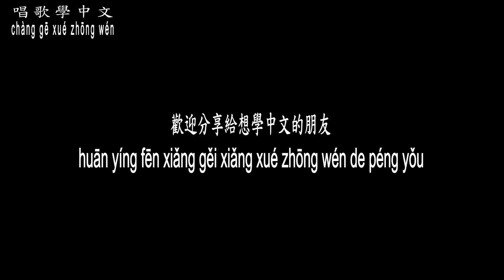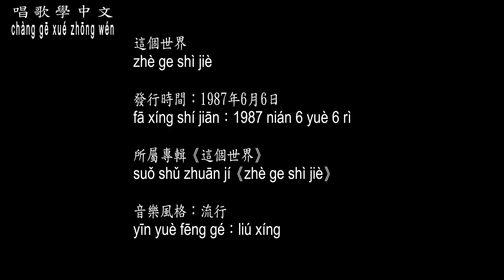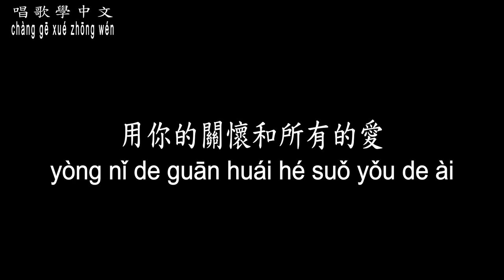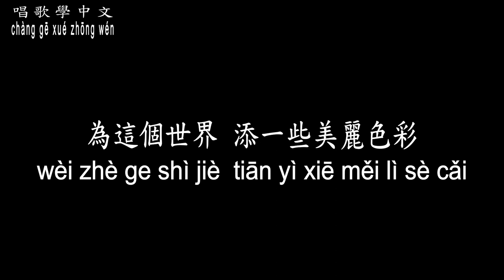【唱歌學中文】►蔡藍欽 / 這個世界◀ ► cài lán qīn / this world ◀『在這個世界 有一點歡樂 有一點悲傷 誰也無法逃開』【動態歌詞中文、拼音Lyrics】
曲名：這個世界
填詞：蔡藍欽
譜曲：蔡藍欽
演(原)唱：蔡藍欽

在這個世界
有一點希望
有一點失望
我時常這麼想

在這個世界
有一點歡樂
有一點悲傷
誰也無法逃開

我們的世界
並不像你說的 真有那麼壞
你又何必感慨

用你的關懷和所有的愛
為這個世界
添一些美麗色彩

在這個世界
有一點希望
有一點失望
我時常這麼想

在這個世界
有一點歡樂
有一點悲傷
誰也無法逃開

我們的世界
你又何必感慨

為這個世界
添一些美麗色彩

我們的世界
你又何必感慨

為這個世界
添一些美麗色彩

我們的世界
你又何必感慨

為這個世界
添一些美麗色彩

我們的世界
你又何必感慨

為這個世界
添一些美麗色彩